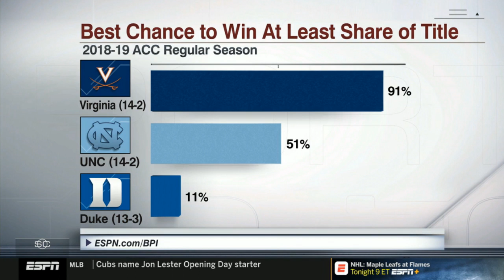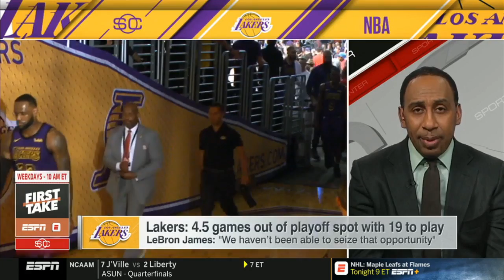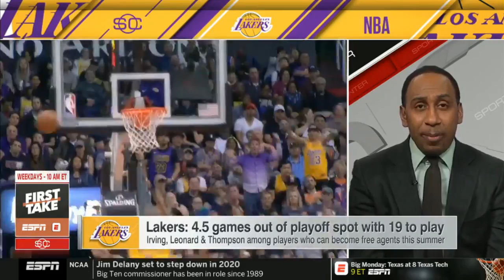Dave McMenamin & Stephen A. Smith EXPLAINS WHY "LeBron & the Lakers are lost" | ESPN | SportCenter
Dave McMenamin & Stephen A. Smith EXPLAINS WHY "LeBron & the Lakers are lost" | ESPN SC | SportCenter | First Take